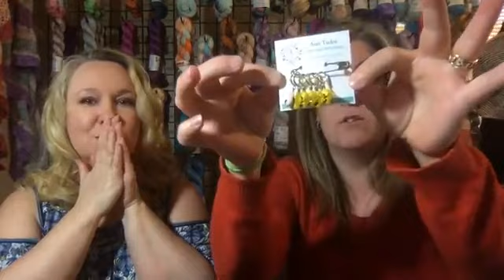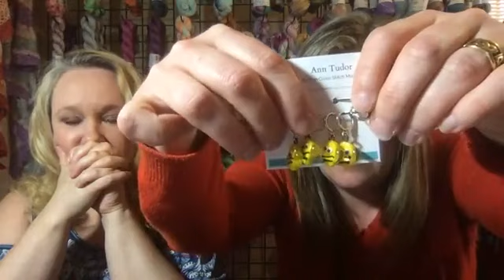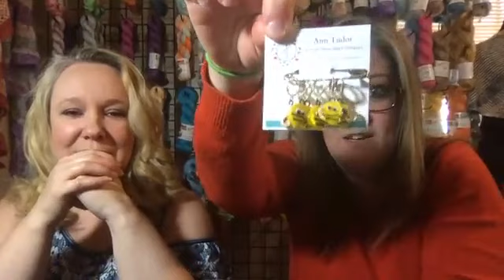4 17 19